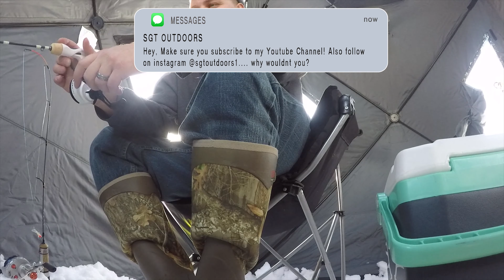First Ice 2019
Our first trip on the lake was successful and delicious.